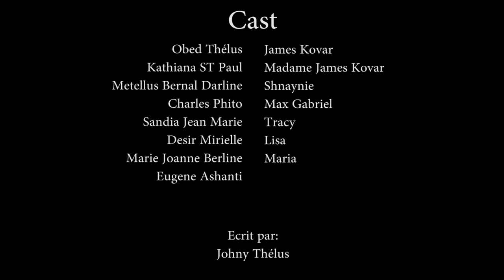CONFUSION PART 09.SHNAYNIE/ KOVAR/ Mm KOVAR//MARIA/KIKIZ/RODNEY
Dedley 07 ak Wilmix prod ap travay  du pou bay anpil servis malgre pwoblem kouran seul fason wap ka remet nou sa se pataje serie a lew fin gade et abonne ak chanel Dedley 07 la merci